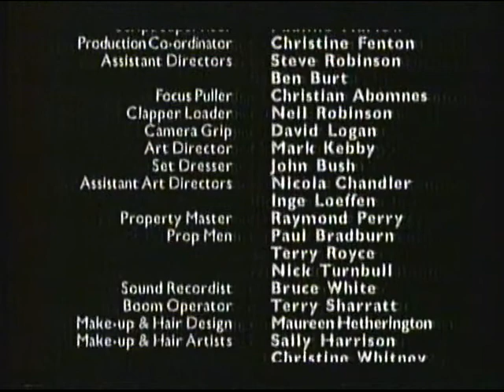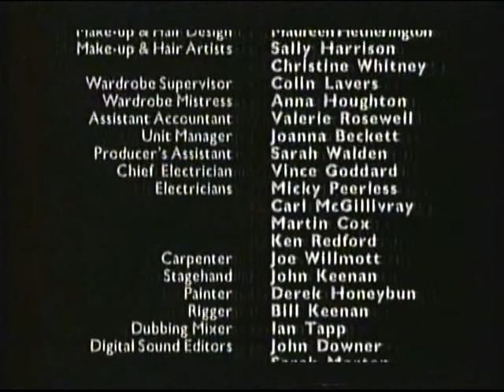ITV1 Carlton (Central) | continuity | 10th March 2002 | Part 1 of 2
© ITVplc/CARLTON TELEVISION 2002

End of Goodnight Mister Tom (Carlton Central)
ITV1 trailer: Hornblower
ITV1 trailer: Waterworld
Adverts
ITV1 trailer: Football
ITV1 Carlton ident: Coronation Street (Granada)

Adverts:
Ford Ka Style
Lea & Perrins
StenaLine